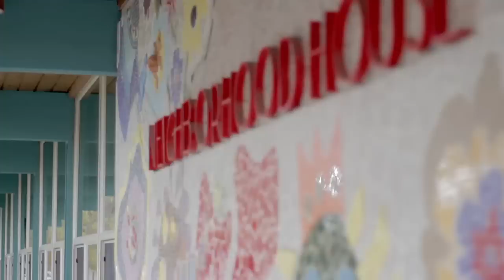Its the End Folks.. Neighborhood House Highlight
Here is the final Neighborhood House of all year highlight video that was shown in the assembly. I am posting this just in case that any one had the urge to watch it again:D